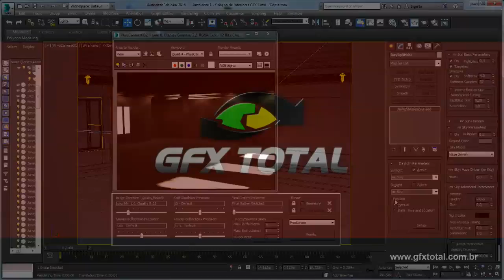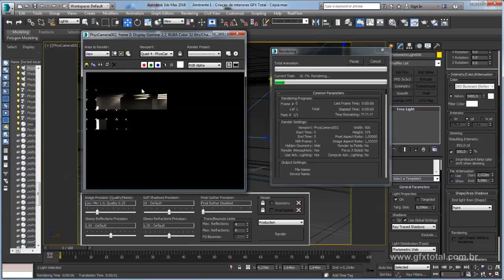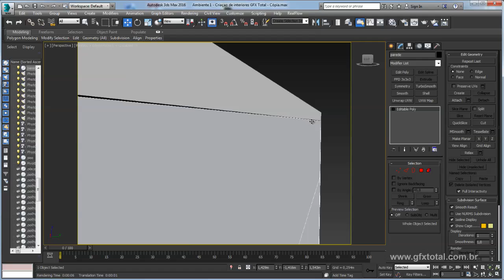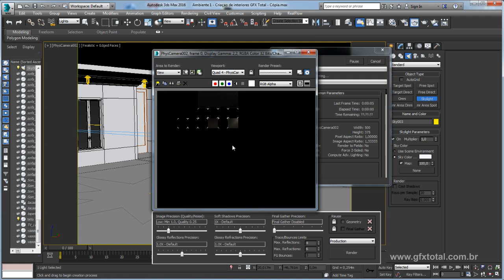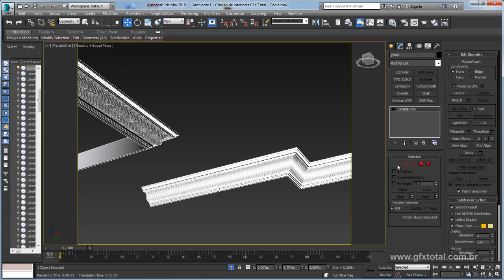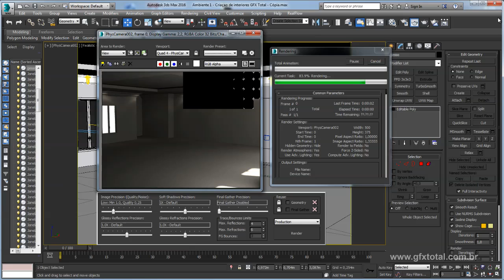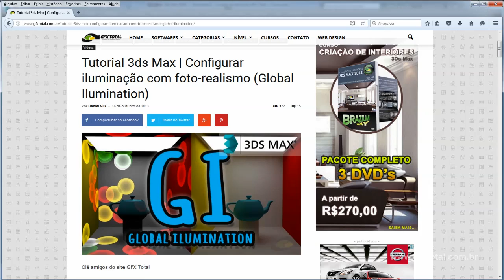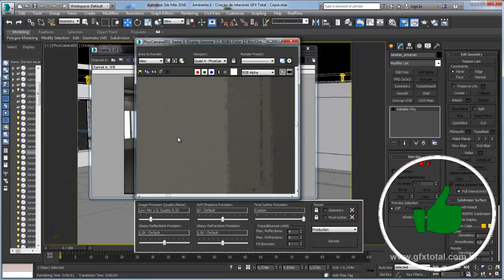Tutorial 3ds Max | Pré-configurações para render interno - Parte 02